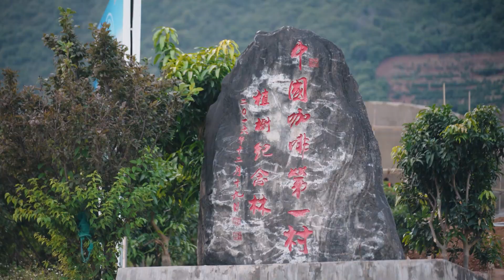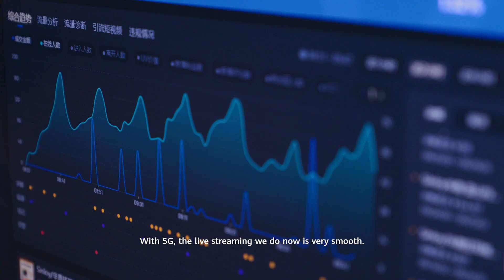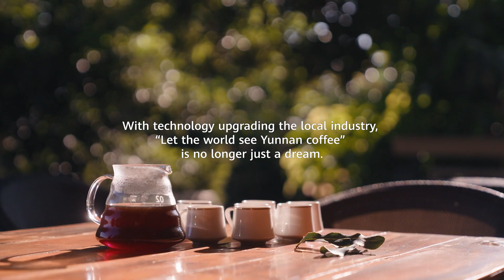Brewing the Future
Journey into the thriving coffee fields of Yunnan, where 5G is empowering cultivation practices.

Paid post by Huawei